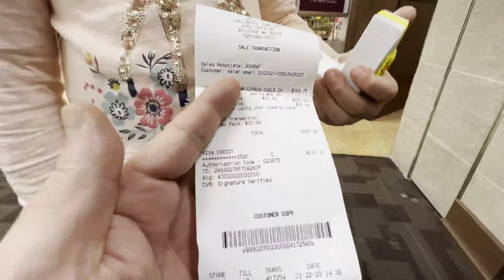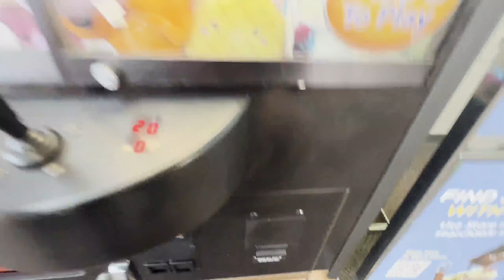Liana pulled her earring at the gymnastic